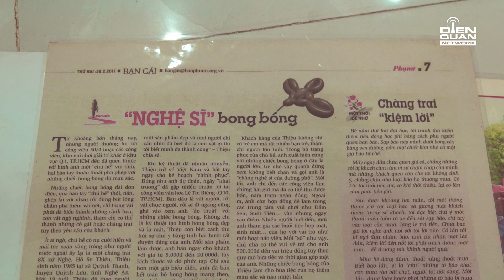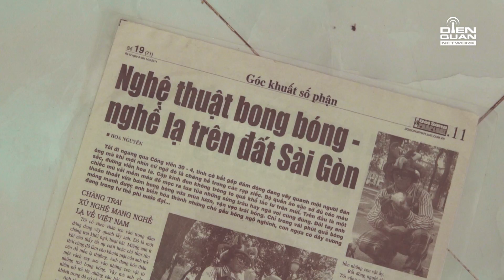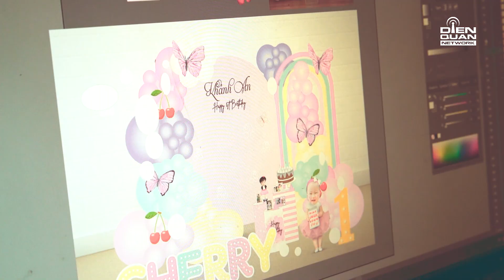Đời Nghề #2: Khi nào trẻ em hết thích bong bóng thì cái nghề này mới hết được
Đời nghề là những câu chuyện xoay quanh cuộc sống làm nghề đã gắn bó với họ hơn cả thập kỉ.